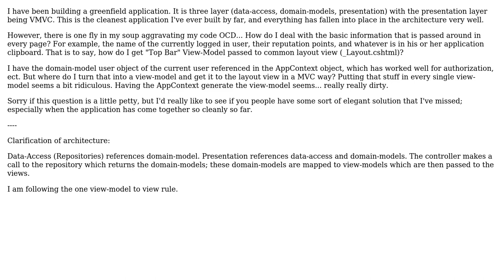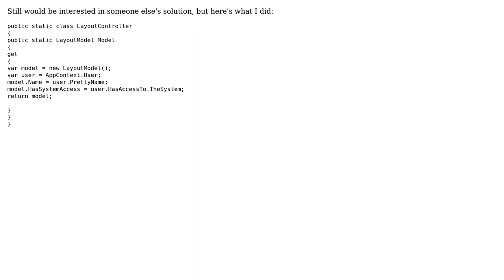MVC Architecture: How to generate a view-model that is displayed on every page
Software Engineering: MVC Architecture: How to generate a view-model that is displayed on every page

With thanks & praise to God, and with thanks to the many people who have made this project possible! | Content (except music & images) licensed under CC BY-SA | Music | Images & others | With thanks to user TheCatWhisperer user Robert Harvey and the Stack Exchange Network Trademarks are property of their respective owners. You are responsible for your own actions.